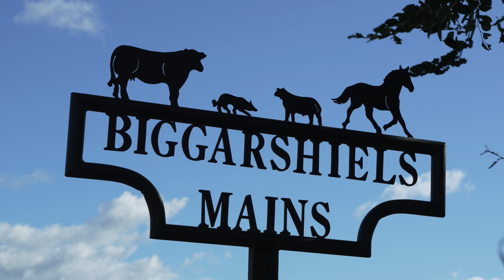Edinburgh Rugby and Glasgow Warriors Partnership with QMS